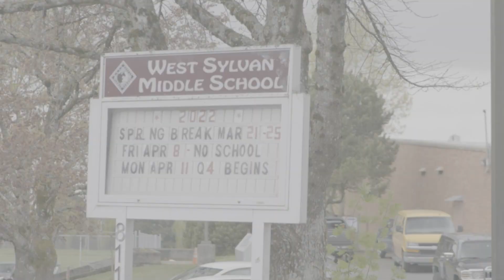Newly Remodeled Beauty - Fairview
Fairview is a traditional 1-level 4 bedroom/3 bathroom home in the Sylvan-Highland neighborhood. It includes a lower-level basement providing plenty of light and multiple entertainment spaces. This home is located in a gorgeous yet quiet community. Not only is there an abundance of storage space, but it also includes a small wine cellar. A few minutes from restaurants and coffee shops near East Sylvan, Fairview checks all the boxes to make you feel at home and is just a short drive away from the heart of the city.

Beds: 4
Baths: 3

Address: 4616 SW Fairview Blvd, Portland, OR 97221